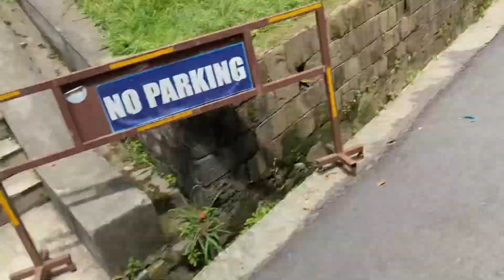Exploring ￼ Kathmandu ￼university and basantapur 🥰🥰/pratik gyawali vlog